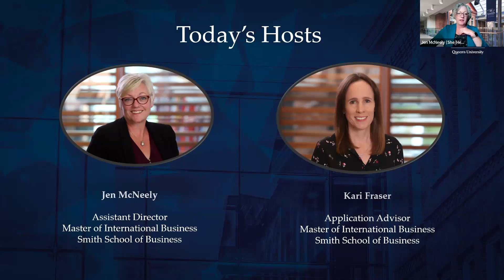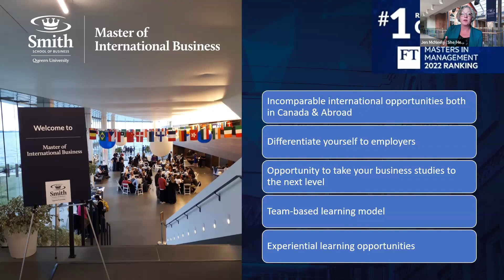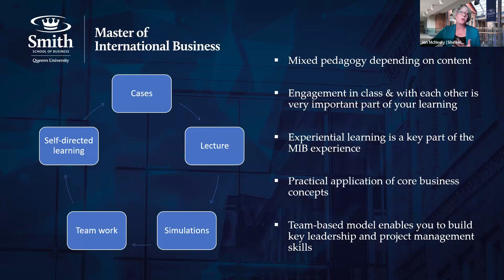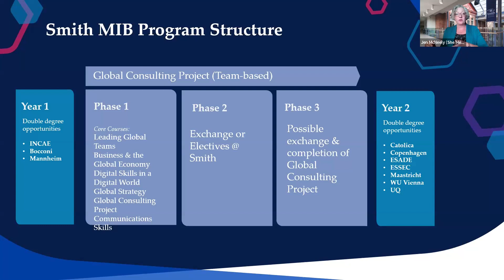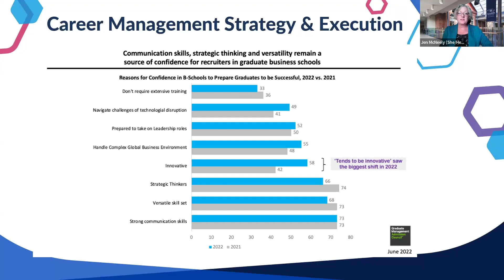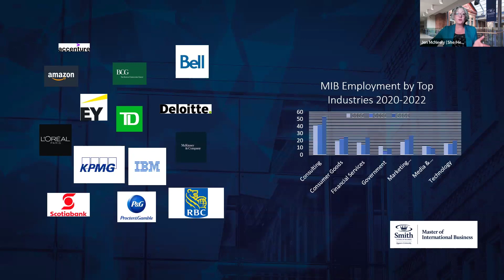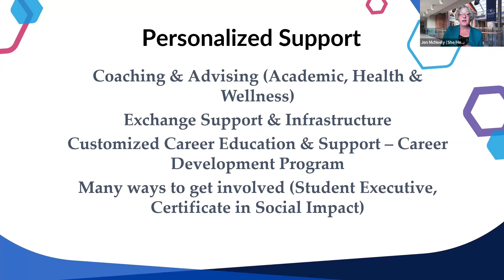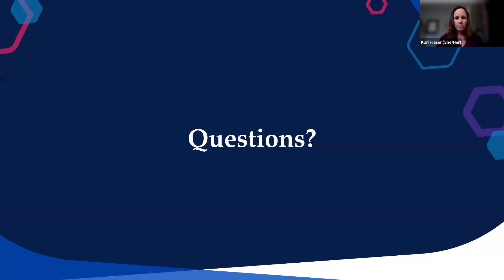Master of International Business Information Session | June. 24, 2024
The Master of International Business program is a course-based masters degree that begins each year in September. Students have the option to apply for either the one-year single degree option or a host of two-year double degree opportunities.

Each track provides students with an incredibly unique experience both while at Smith and also during your international exchange at of a number of partner universities located around the world. If you are interested in exploring the possibilities of an international career or aspire to work in a global environment, this program will provide you with necessary skills to succeed and access to a truly international network of colleagues.